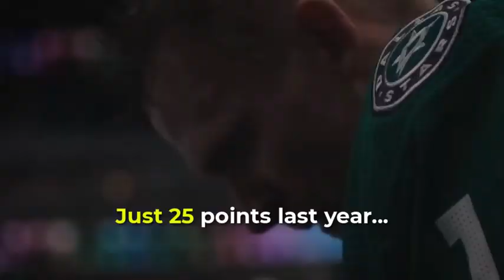WHY did the Hawks sign Corey Perry❓ I barfed🤮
NHL hockey star and unrestricted free agent Corey Perry was traded from the Tampa Bay Lightning to the Chicago Blackhawks on 6/29/23 and then signed to a one-year four-million dollar NHL hockey contract by the Hawks on 6/30/23.

Many Chicago Blackhawks fans may remember Corey Perry as a pest and agitator on the teams he's played for - Anaheim Ducks, Dallas Stars, Montreal Canadians, Tampa Bay Lightning and now the Blackhawks.

He's an NHL hockey player that most hate as an opponent, but if he's on your team, you love him.

This video analyzes some of Corey Perry's past and potential contributions to the Blackhawks for the 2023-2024 season. He should help protect Chicago's younger players like upcoming stars, Connor Bedard and Lucas Reichel.

Welcome to the Chicago Blackhawks Corey Perry!

☕If you enjoy my content, please consider supporting my channel here - Thank you!!!